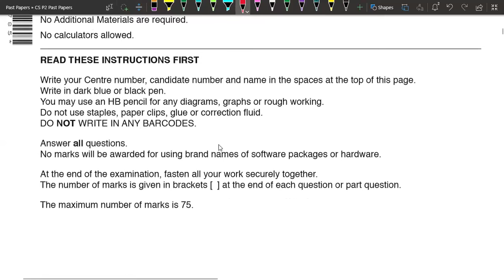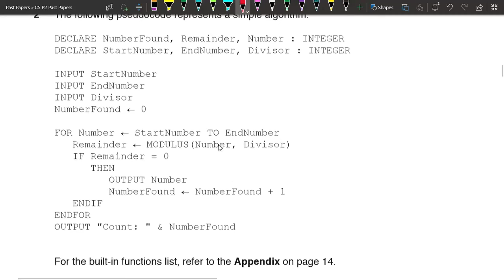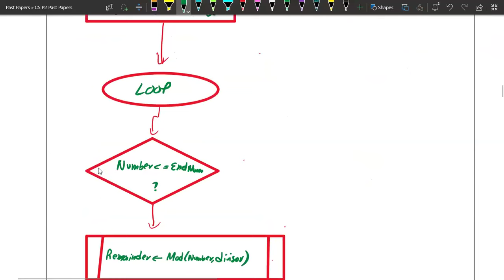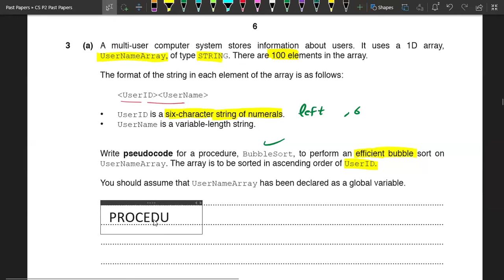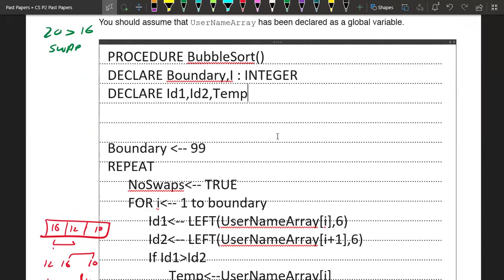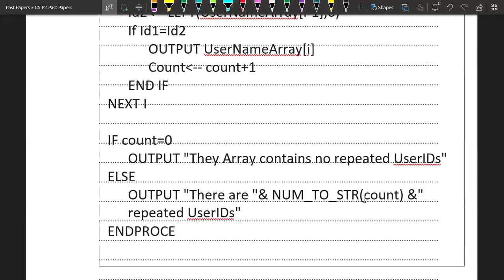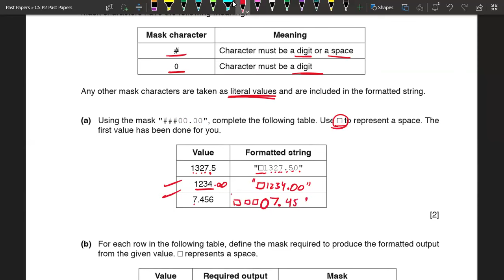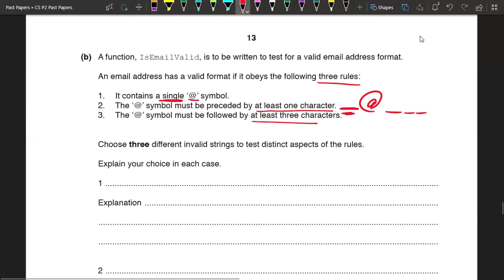Yearly Past Paper | 2017/P23/ON/9608 | Papersdock